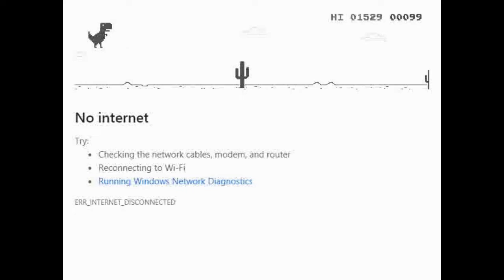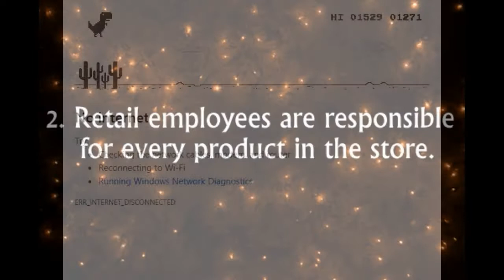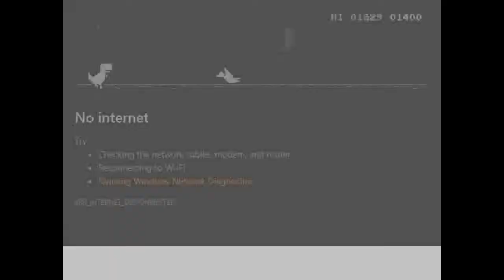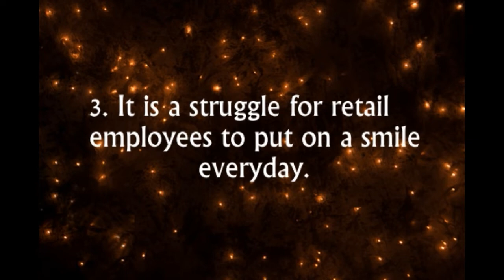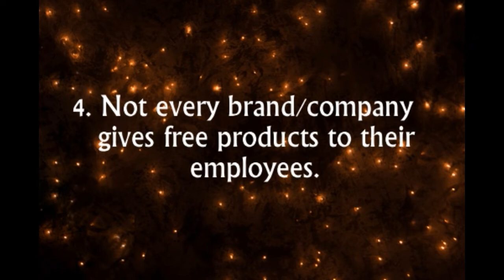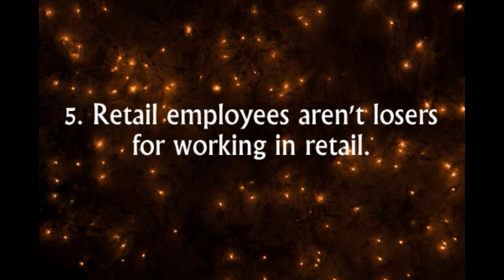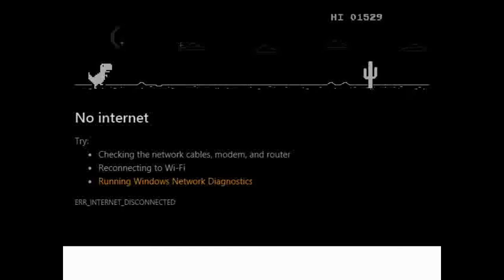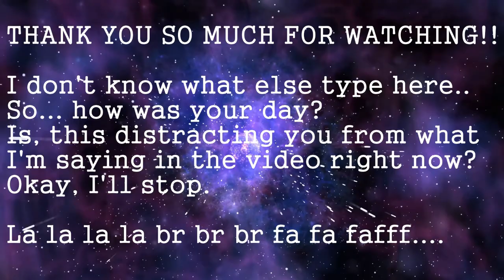Dude, you NEED to know this about retail employees!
Hey guys!!

I'm sorry I couldn't be on camera, but let me know if you'd like more of this
"commentary" style of videos - I'm up for it. I hope this gave you a good look into the other side of the retail world. whatever that means. I don't really know what I was trying to say, but if you got it, God bless you.
Nobody even reads my description boxes; it's like I'm talking to myself.

Oh well.

~ Pim.

Hello! I'm Pim. I'm a certified professional makeup artist. I'm here to share everything I've learned (and still learning) about beauty, and lifestyle. I hope I amuse and inspire you being my weird yet curious self. Take care!